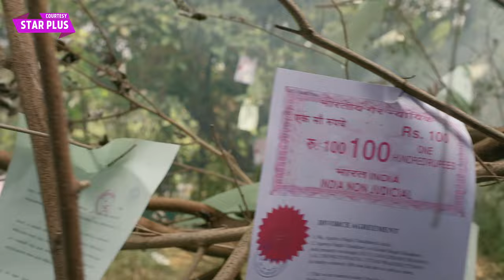Imlie Today New PROMO | 20th December 2023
Star Plus Imlie Today New PROMO | 20th December  2023 |